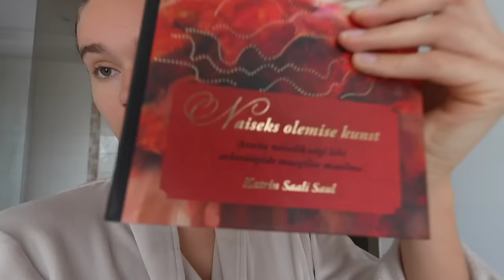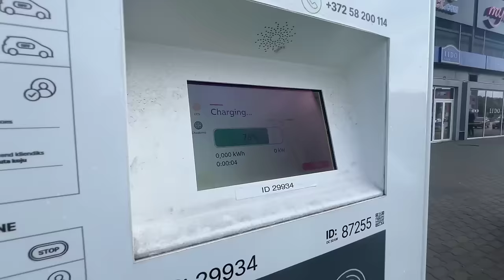ma kolisin.. jälle (ja võtsin teid seekord kaasa!)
jälle üks kolimisvlog:D see mõneks ajaks viimane!

- Maria